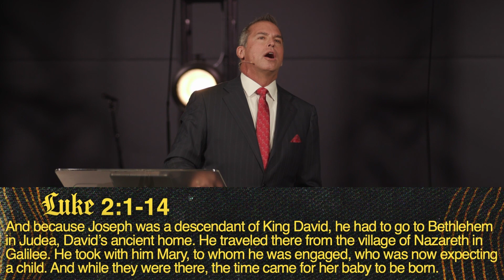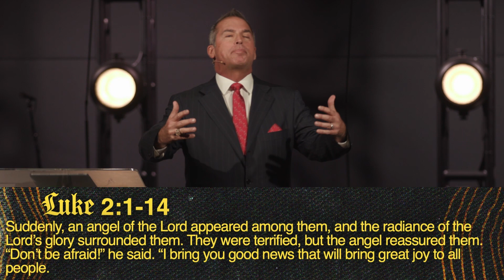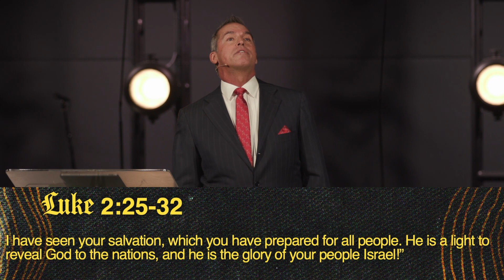Christmas Eve 2024 // Pastor John Leach